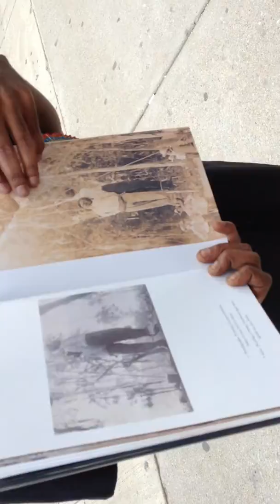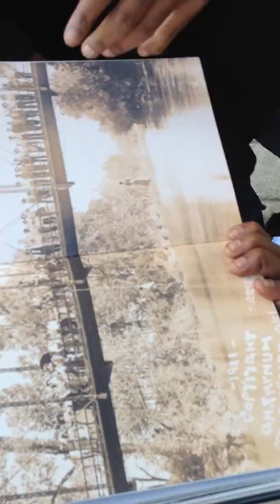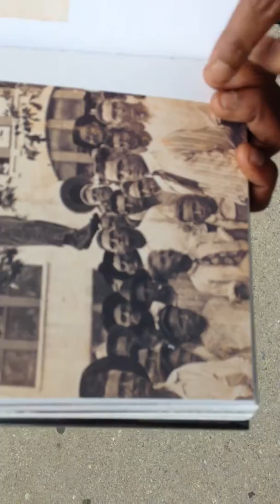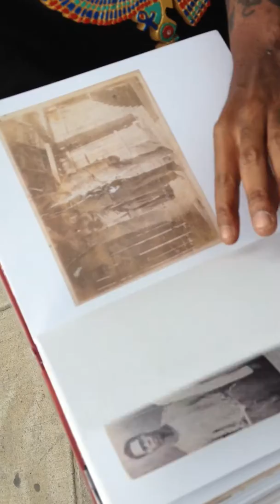SHANGO OYA RBGTV STOPING BROTHERS FROM SLEEPING WITH DEVILS